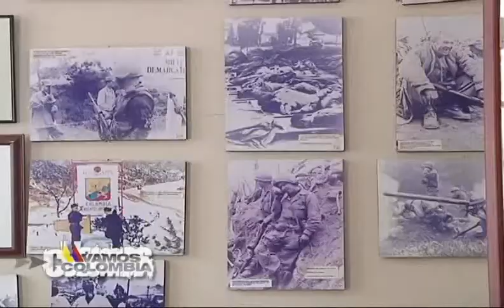Vamos Colombia: Museo Militar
Un espacio en el centro de la capital donde nuestra historia se reúne para exaltar el valor de los soldados.
Patria, Honor y Lealtad.
Los Héroes en Colombia Sí Existen.
Fe en la Causa.